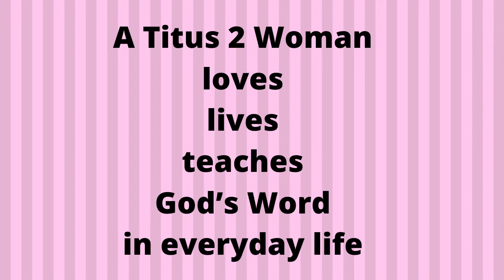God gives very special help to his daughters to understand His Word and live it out in everyday life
Leanne shares a very special way that God provides for his daughters in order that they can understand his word and live out the truth’s of the Bible in every day life.